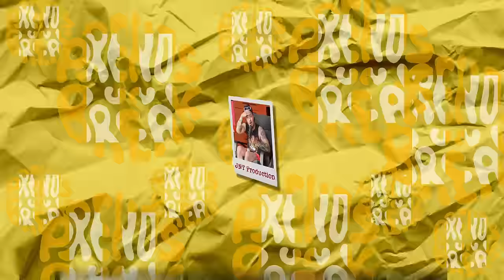Charles Jourdain est bientôt Champion UFC !? (On s’bat contre lui & il nous casse la gueule) - #81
PRENDS UN BREAK # !!!
PuB X

(timestamps)
0:00 Intro
2:30 Entraînement MMA
7:45 Sparring
15:30 Bain de glace
21:05 Intro podcast
23:00 Pourquoi Charles a accepté notre invitation?
29:30 se battre dans une réserve
35:00 Comment tu t’es fait signer dans la UFC?
41:48 Combat le plus difficile à vie
51:25 Les fighters sont pas assez payé!?
56:40 La mentalité d’un guerrier
1:00:30 L’importance des conflits d’opinions
1:07:00 Se relever de la défaite
1:15:00 Cadeau Éros (cage à pénis)
1:20:00 Avoir la paix d’esprit
1:27:00 sentiment d’accountability
1:29:00 Avoid the unlucky